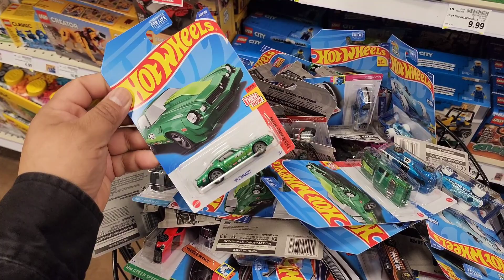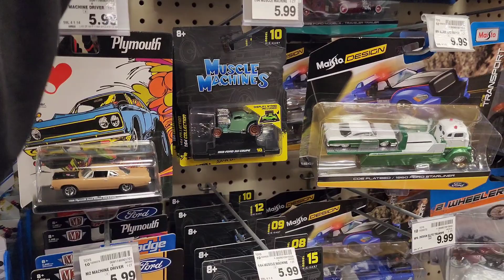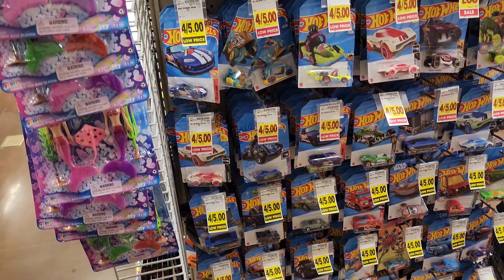caceria de HOTWHEELS encontramos CASE Q y ya nadie quiere este skyline